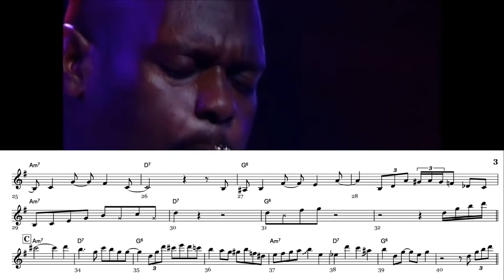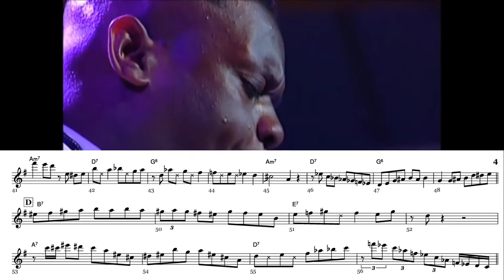Wessel "Warmdaddy" Anderson - Perdido (Eb) Transcription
Here is my transcription of Wessel "Warmdaddy" Anderson on Perdido from the Jazz at Lincoln Center's 1999 performance at the Duke Ellington Centennial Gala.